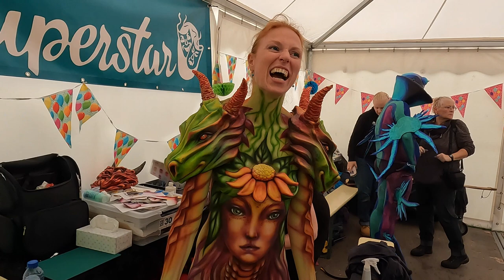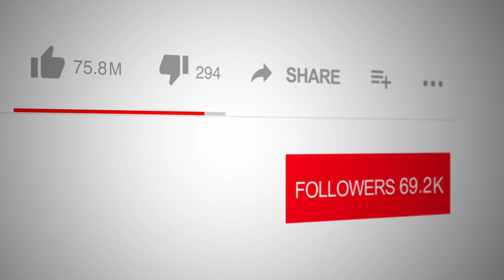Best body art and body painting with spectacular, amazing colours and make up , Castlefest festival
Castlefest , lots of male and female models  with body art and body  painting , covered in  fantastic colours  in stunning  surprising forms and with exceptional body painting make up.
There is a lot of enjoyment and models are posing for photographers during their transformance from ordinary models into supernatural  and magic beings, with a grand final at the end!
   A mix of wonderful motifs  from the body painting full of sensuality, beauty and poetry. You see a body painting dragon, a body art face painting , a bodypainting octopus. Body painting is absolutely not sexy or erotic but a real modern art, that i consider to be part of streetart.
I video the whole body painting proces from the beginning till the amazing grand final.

at the begining: bodypainter Karoline T'Kindt , model Wendy van Boom
at 06:25  bodypainter Sylvia de Kok , model Jaila Rouw-Schriek
at 07:55 Bodypainter Karin Minderhoud and her model
at 09:28 bodypainter Sandra Rijke , model Marieke Kaper